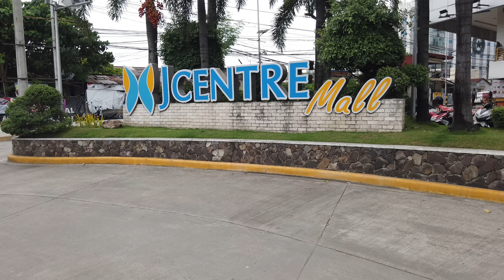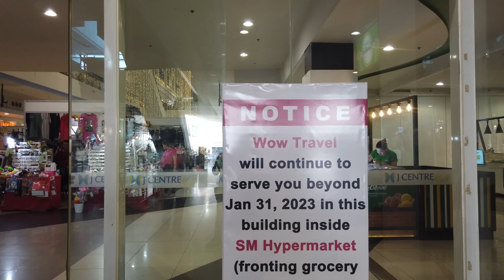GOODBYE J CENTRE MALL, MANDAUE CITY, CEBU.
J Centre Mall in Mandaue is due to close within weeks, I take a last look around the mall to remember what it was like.